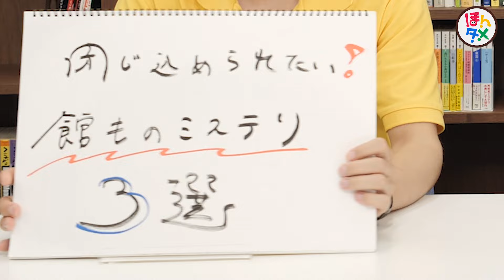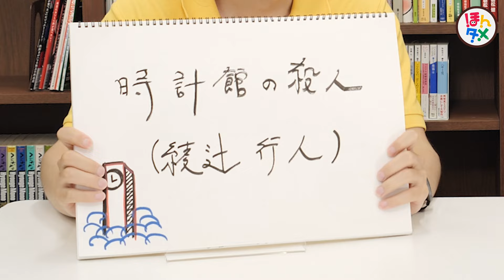あなたもきっと閉じ込められたくなる恐怖の3選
〜〜〜〜〜🏰 🏰 今回の紹介書籍 🏰 🏰〜〜〜〜〜

『時計館の殺人‹新装改訂版›（上）』綾辻行人 / 講談社

『時計館の殺人‹新装改訂版›（下）』綾辻行人 / 講談社

『眼球堂の殺人 ～The Book～』周木律 / 講談社

『改訂完全版　斜め屋敷の犯罪』島田荘司 / 講談社

『ボクもワタシも閉じ込められたい！館モノミステリ３選！！！』🏰

館や堂を舞台に繰り広げられる
ミステリの数々！！！🕵️‍♀️ 🏰

今回はその中でも
建築トリックがすごい小説を３作をご紹介🤗

この動画を観ても、
閉じ込められたい方はいますかな...😏？